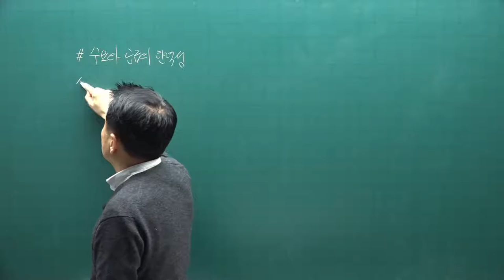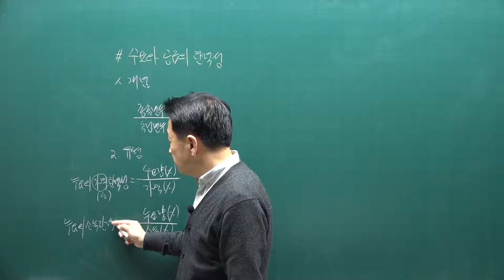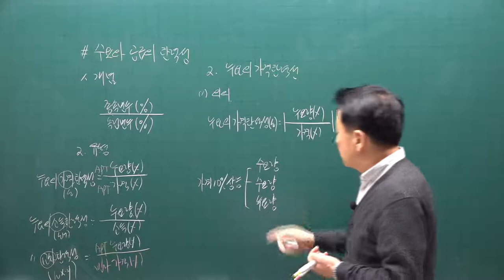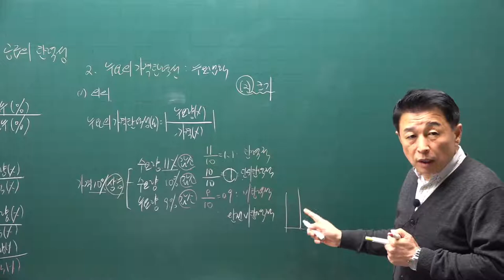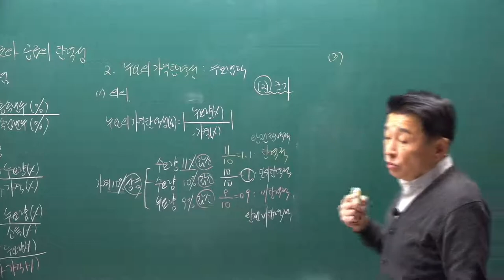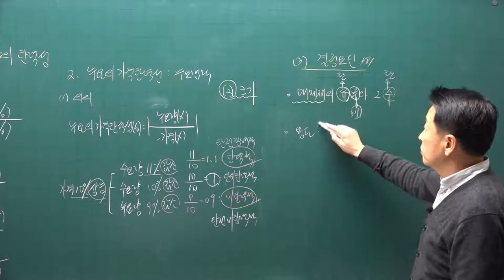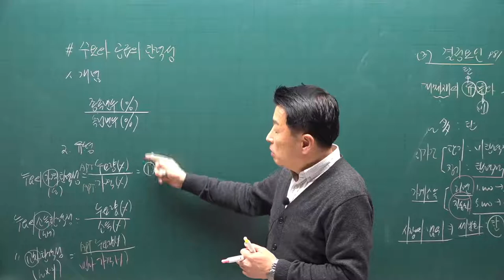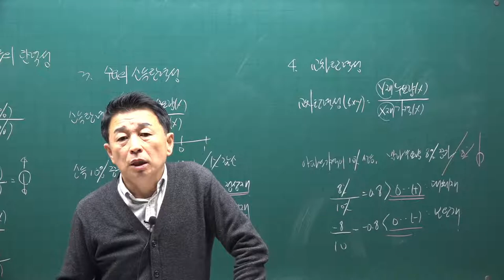[공전무] 2021년 공인중개사 학개론 기초입문 11-9